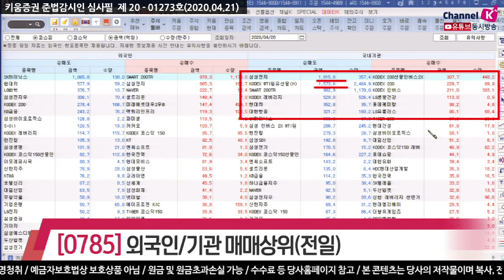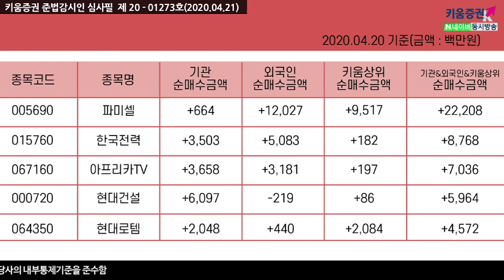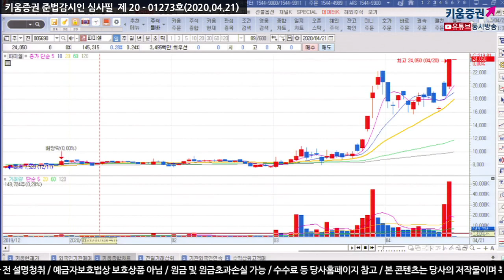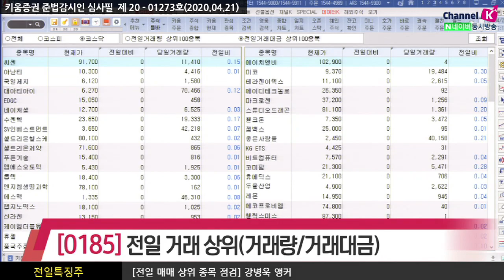[주식투자][종목점검] 전일특징주 / 장전체크!! 전일의 외국인&기관 매매상위종목(20.04.21)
외국인은 SK하이닉스, 현대차, LG화학, KB금융, 삼성바이오로직스, S-Oil, 한진칼, 삼성생명 등을
순매도했고 순매수한 종목으로는 삼성전자, NAVER, 셀트리온, 파미셀, 카카오 등이 있었고
반면 기관은 삼성전자, KODEX WTI원유선물, 현대차, 대한항공, SK하이닉스, 한진칼,
삼성SDI, 삼성전기 등을 순매도했으며
LG생활건강, 롯데케미칼, LG유플러스, 현대건설, 삼성바이오로직스 등을 순매수 했음

파미셀, 한국전력, 아프리카TV, 현대건설, 현대로템

전일거래대금 상위로 코스피에서 파미셀, 삼성전자, 신풍제약, 한진칼, 부광약품,
KODEX WTI원유선물 순이었고 코스닥은 씨젠, 아난티, 국일제지, EDGC, 네이처셀, 수젠텍 으로 있었음